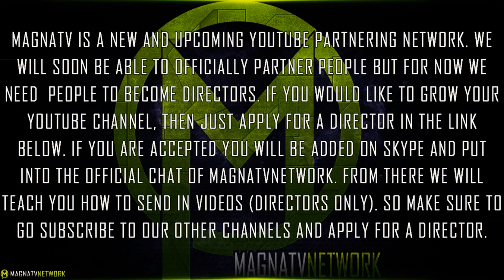New Partnering Network | Apply Now! | MagnaTV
MagnaTV is a new and upcoming network. We help people make YouTube not only a hobbie but a career. We can not yet partner people but we soon will be able to. Right now we are looking for loyal and very determined people to become directors for our channel. If you think you have what it takes for becoming a director for us then fill out the form below to be able to upload to this channel.